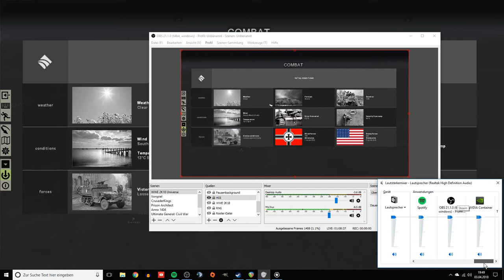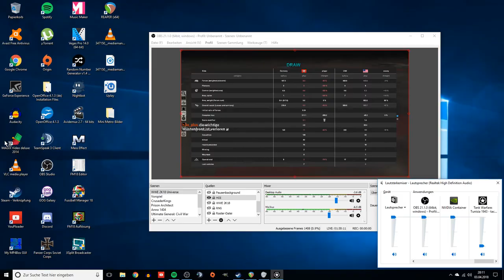Ernüchterndes Ergebnis - #02 - Let's Learn Tank Warfare: Tunisia 1943 (Deutsch/German)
---"Tank Warfare: Tunisia 1943"
    Runden-/Echtzeitstrategie-Mix, Graviteam (2017)
---"Let's Learn Tank Warfare: Tunisia 1943"
   Videokommentar von Tastenhauer (2018)